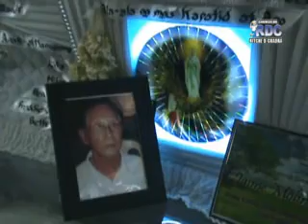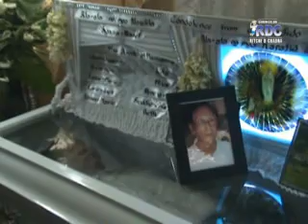+Jaime Molina Sr. Part 2 of 4_xvid.avi